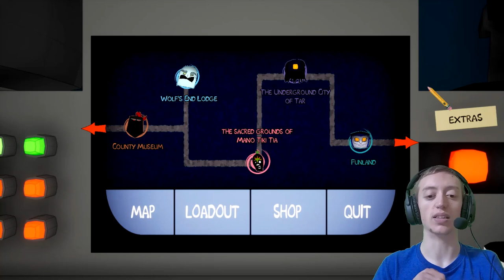Scooby Horror Arcade County Museum (Part 5)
Time To visit County Museum Where the Black Knight Is Being Held and He's A BIG boy And a Big Problem

Shaggy (I'm Never Coming to A Museum at Night Again)

Scooby (Rame Rere)